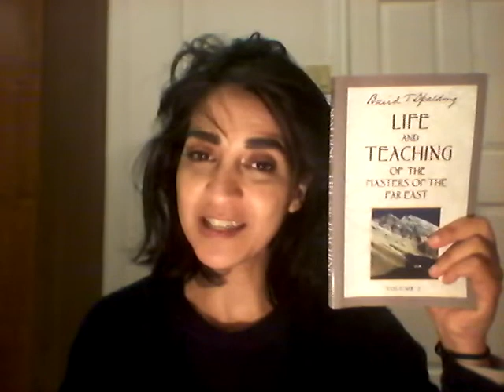ADDENDUM VOLUME 1: LIFE & TEACHING OF THE MASTERS OF THE FAR EAST~ BAIRD T. SPALDING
Original Title as per posting date; 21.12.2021​♡​Winter Solstice | Galactic Alignments| AMERICA | Global Meditation 11amEST | "Go Time"
Before anything:   LOVE ALL THE WAY, love over fear.
***IN THIS VIDEO, I AM READING THE ADDENUM FOR VOLUME 1, THE LIFE AND TEACHING OF THE MASTERS OF THE FAR EAST, on purpose to link to all below.
~Nassim Haramein in conversation with Dr. Beth MacDougall, + other Wayshowers steeped in the science of spirit, NOW sweeping the globe.  (Dr. Joe Dispenza, Dr. Bruce Lipton, Gregg Braden, Dr. Todd Ovokaitys...
~Today's Global Mediation, galactic alignment, Winter Solstice event
~"A Gathering of the Tribe," 10min short, by Aubrey Marcus, Charles Eisenstein, and Stellar Team

Needless to say, there are some serious correlations to be shared here. If you're a numbers person, once again, do check out my instagram for a graphic about the numbers of today

I was over the moon, walking on sunshine, screaming out of excitement like a child when things "clicked into place," for me yesterday, (and continue on today)!!

I AM so very excited (as you can tell in the video ;)))), to share and link the following. I do hope it makes sense to someOne!  Stay with me :)

Yesterday morning I recorded the final chapters for the Life & Teaching of the Masters of the Far East, and with such a strong resonance of the Addenum, it made this video. I was literally FULL of energy, vibrant, with such a feeling of goodness. SO ALIVE.

Breaking fast around 2ish, and prepared food, I decided to tune into this video:
(PROFOUND Implications for the World! physics quantum reality), ~ Dr. Beth MacDougall + Physicist Nassim Haramein.

What they're speaking of is so much of what's in the Masters books, I cannot even begin to convey...Hungry, and intending to just listen to a few minutes while prepping leftovers, I was riveted, and watched the whole thing, and was ever more full of energy, without even having broken the by then 20ish+ hour fast. FULL of energy.
Both parties are on the leading edge of science, the new, which many like to refer to as "quackery," but too many have caught on, too many have and do experience the wonders being spoken of in the linked conversation, as well as The Masters books (which all the doctors + Gregg Braden, and others have referred to (Life & Teaching of the Masters of the Far East), which simply leads one back to OneSelf...really simply. As per Nassim and Beth, even if you wanted to read the books, with the quantum shift taking place, you might not even have "time." ;)
Anyhow, carrying on, THE MEDITATION, 11AM EST TODAY, 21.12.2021
I share again the mediation to take place in just a couple of hours (from the approximate time of the posting). It too, is linked to this video, plus what Nassim & Beth share. IT'S ALL RELATED.  "We will be doing the Divine Intervention Activation at the best possible moment that will have the maximum positive effect on humanity, at the exact moment of the solstice on December 21st, 2021" (Cobra- Pleiadian Source)
(Just to see the chart of planetary alignments is in and of itself "mental," for lack of a better word).

Please read the meditation in advance, know it,
or use this link to download guided audio mp3 (many languages offered)
Finally, get your tissues out for this one,  StarSeeds (WayShowers,  LightBearers), for no longer are we seeds, stars we are, ALL. (and this comes full circle with Nassim & Beth's conversation).
~A Gathering of the Tribe | POWERFUL Short Film by Charles Eisenstein w/ Jon Hopkins & Aubrey Marcus:
PROFOUNDITY'S GALORE!

 I
LOVE LOVE LOVE
~Yours, in Love, Faith, Knowing,
Manj, I AM
​♡​​ 𓂀 ∞